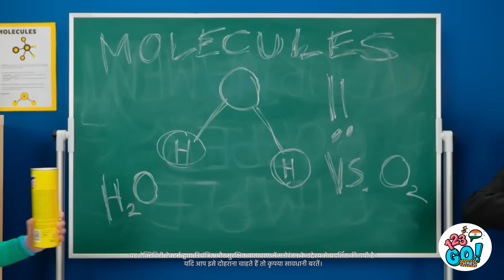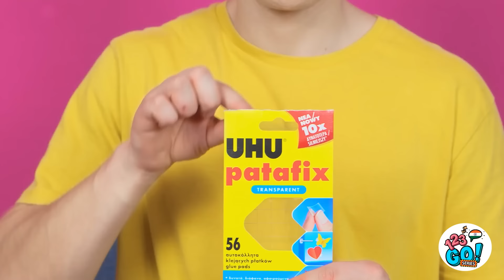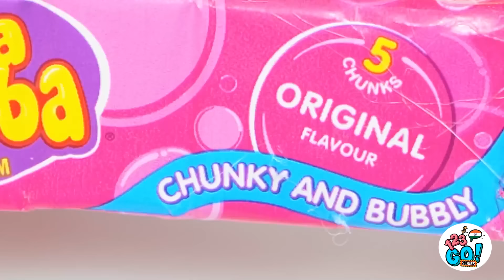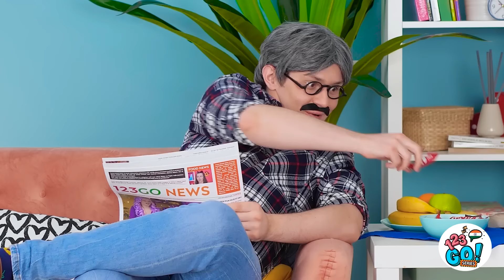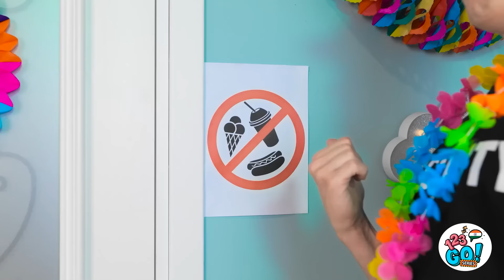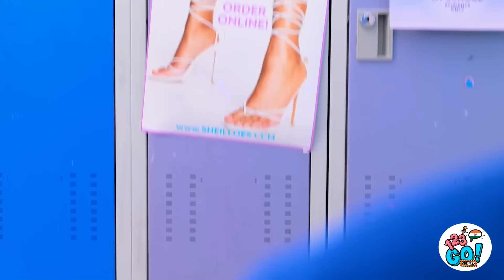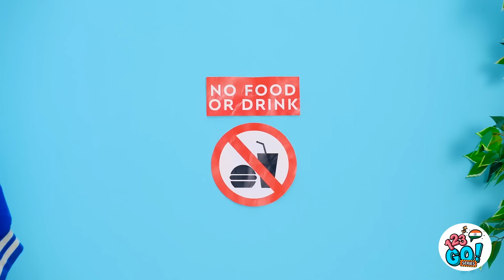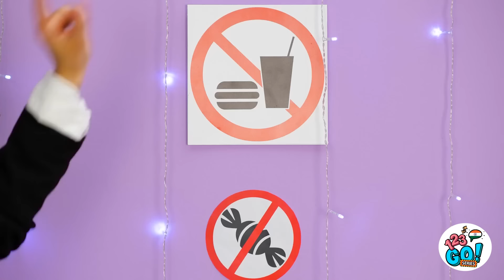वर्ग में खाना घुसपैठ करने के अजीब तरीके || 123 GO! सीरीज़ द्वारा स्कूल प्रैंक्स और पागल विचार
क्लास में खाना चुरा कर ले जाना एक कला रूप है जिसे निपुणता, चोरी और रचनात्मकता की छूंट चाहिए। पहले, आपको अपने बैग में स्नैक्स छुपाने की कला को सामर्थ्य करना होगा, बिना इसे एहसास दिलाए कि आप कुछ ग़ैरकानूनी ला रहे हैं। फिर, आपको बिना आवाज़ किए चिप्स का बैग खोलने की कला आत्मसात करनी होगी, ताकि शिक्षक को संकेत न मिले। यह एक जोखिम भरा खेल है, लेकिन एक बोरिंग लेक्चर के दौरान अपनी भूख शांत करने का इनाम बिलकुल सही है।

123 GO! सीरीज में सदस्यता लें 💙
यह वीडियो मनोरंजन के उद्देश्यों के लिए बनाया गया है। हम किसी भी पूर्ति, सुरक्षा और विश्वसनीयता के बारे में कोई गारंटियां नहीं देते हैं। इस वीडियो की जानकारी पर किए गए किसी भी क्रिया को केवल अपने जोखिम पर आप लेते हैं, और हम किसी भी हानि या नुकसान के लिए उत्तरदायी नहीं होंगे। यदि कोई योजना करता है कि वह कुछ कॉपी करेगा, तो उसकी जिम्मेदारी है कि वह विचार, देखभाल और सतर्कता बरतें। निम्नलिखित वीडियो में हमारे अदाकारों द्वारा नियंत्रित वातावरण में की गई गतिविधि की विशेषता हो सकती है - कृपया यदि आप कुछ कॉपी करने की योजना बना रहे हैं, तो विचार, देखभाल और सतर्कता का उपयोग करें। वीडियो में दिखाए गए सभी उत्पाद और कंपनी के नाम उनके संबंधित धारकों के ट्रेडमार्क™️ या रजिस्टर्ड®️ ट्रेडमार्क्स हैं। इनका उपयोग किसी भी संबंधितता या उनकी प्रायोजन द्वारा किसी भी संबंध की प्रमाणिती नहीं सूचित करता है।